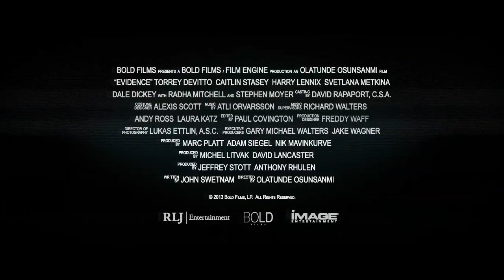Evidence: OFFICIAL TRAILER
Detectives Burquez (Radha Mitchell, Silent Hill) and Reese (Stephen Moyer, True Blood) are desperately hunting for answers as to why five people were brutally murdered at an abandoned gas station in the middle of the desert. The only evidence they have is captured video footage found on the victims' cameras and cell phones. As the mystery unfolds, it becomes chillingly clear that the killer is taunting the investigators, and the only way to end this bloody reign of terror is to decipher the deadly puzzle before he kills again.